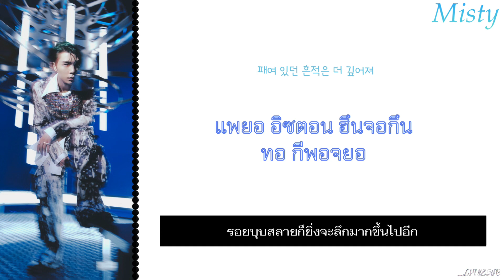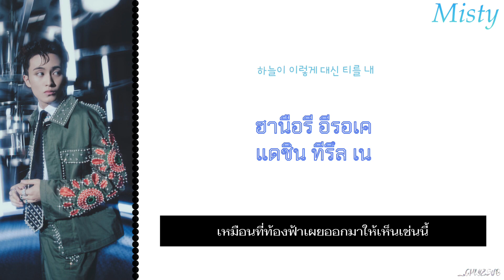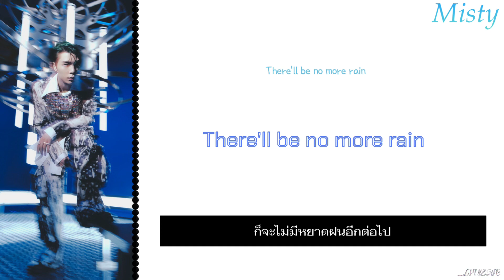[THAISUB] NCT 127 'Misty'🌫️ by chlyzsub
🎧cradit ;
lyrics : genius